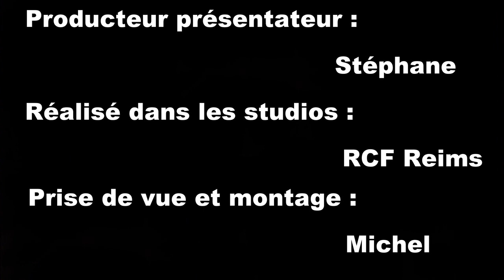Les survivants, les tirailleurs et autres films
Les amis,

Bonne et heureuse année 2023 à tous...
Voici votre 1ere sélection ciné de l"année
avec un très bon début d’année avec 4 films cette semaine :)
bonne semaine et bons films

Stéphane

Retrouvez moi :
sur Twitter : @lesrdvrcf
sur Facebook : Les rendez vous des spectateurs
sur Instagram :  Les rendez vous des spectateurs